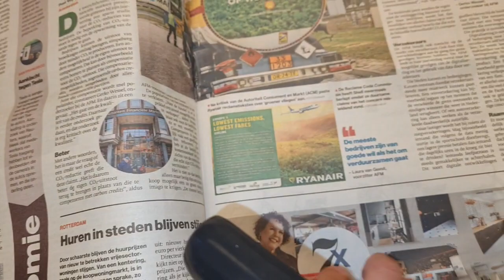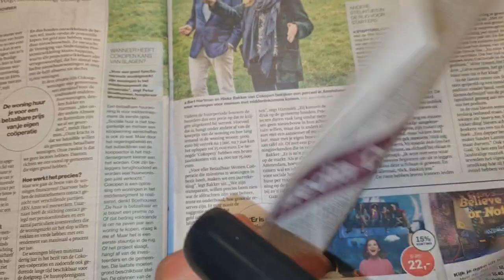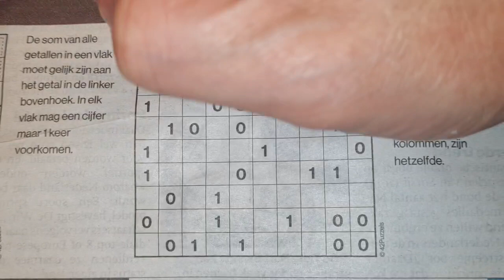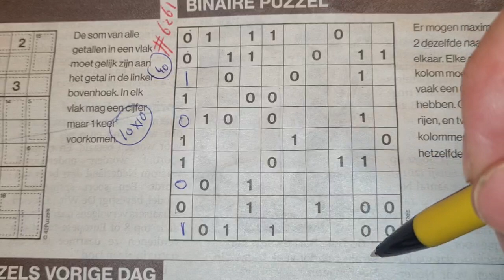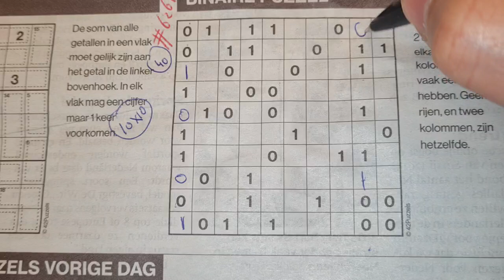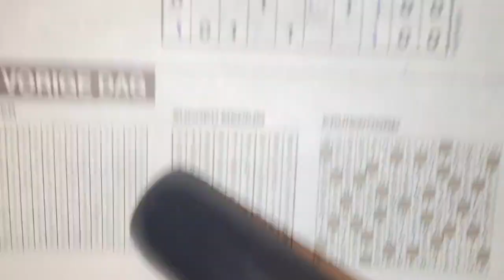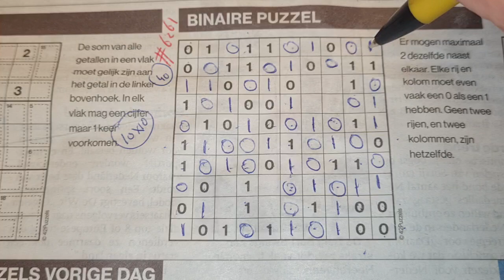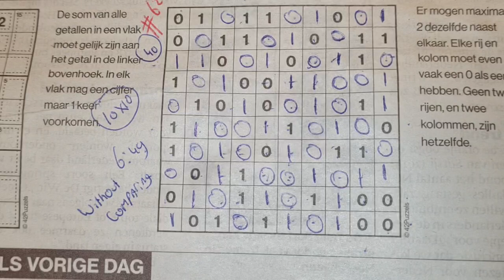War, day no. 413. (#6261) Binary Sudoku part 1 of 3 04-12-2023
" How to solve Binary Sudoku's "

Enjoy the Sudoku Binary (Wednesday 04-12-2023 edition)

If you like Binary Sudoku's here is a list with links to another ones: